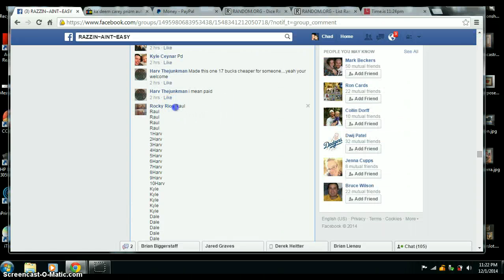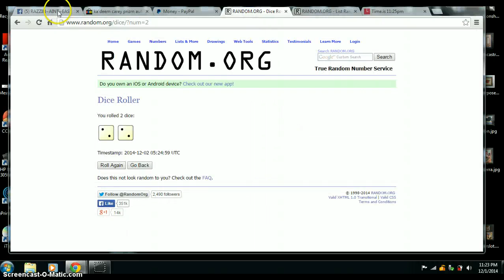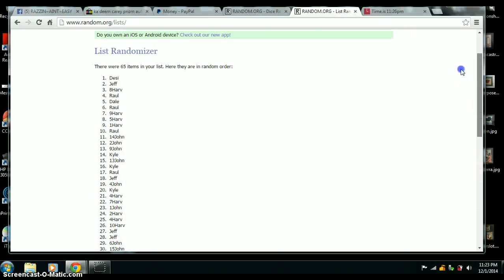ROCKY RIOS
KAEPERNICK PLATES N PATCHES AUTO